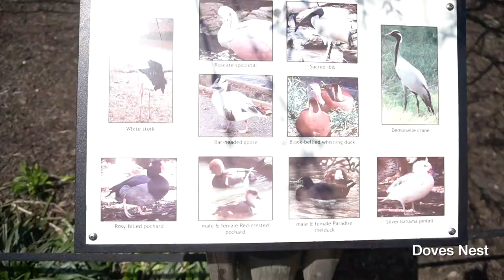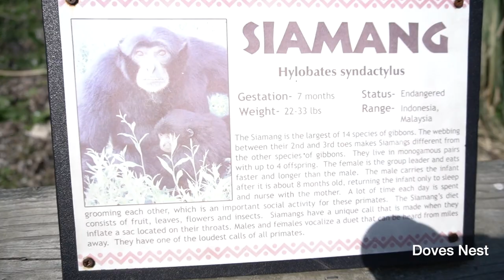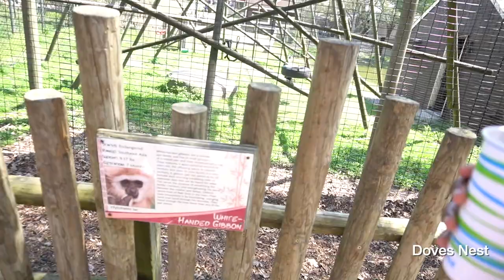Family Trip to the ZOO with the Doves 🐒🦚🐅🦒| DovesNest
Join us for a family trip to the zoo. Its so fascinating to the girls response to the animals!! Enjoy!!

To purchase Doves Nest apparel go to:
DovesNestapparel.com

Music Deets:🎵
MBB-Island

Camera: 📸
Sony a6400